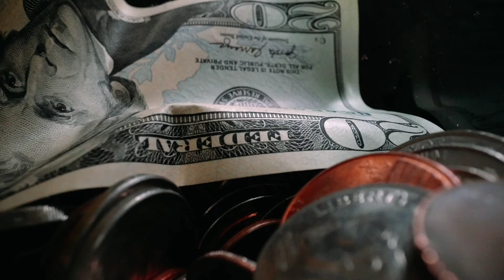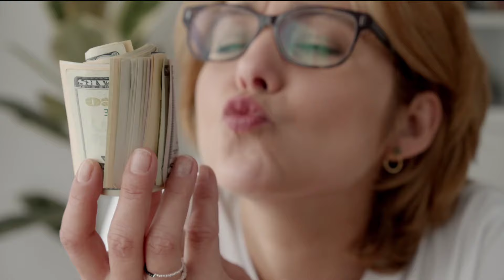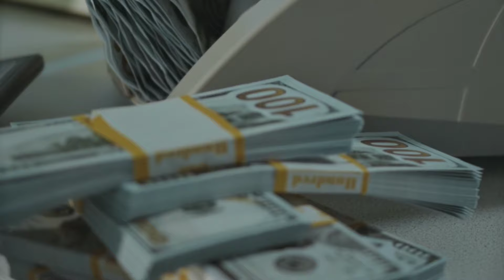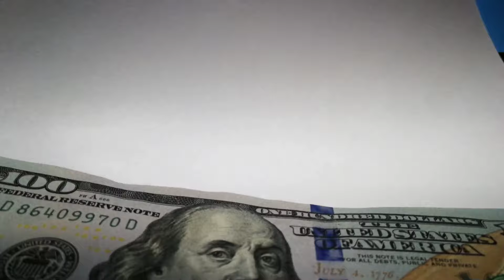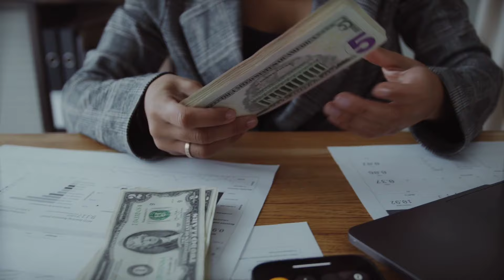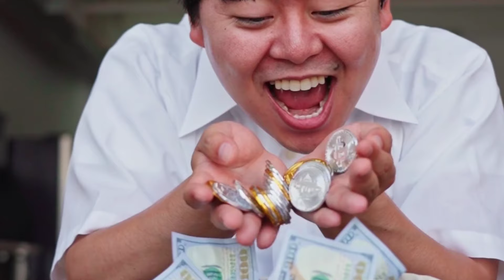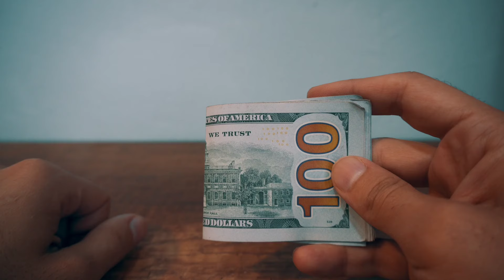Money Affirmations क्या है? || Money Affirmations कैसे काम करता है? || Money Affirmations In Hindi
मै अपने सारे खर्चे आसनी से उठा पा रहा हूं।

मै अपने Income source को increase कर पा रहा हूं।

मै आर्थिक रूप से सक्षम हो रहा हूं।

मै अपने काबिलियत के दम पर ज्यादा पैसे कमा पा रहा हूं।

मै इतने पैसे कमा पा रहा हूं जिससे कि मै अपने और अपने परिवार के सपने पूरे कर सकूं।

मै कई सारे तरीकों से पैसे कमा पा रहा हूं।

मै पैसो से दूसरों की भी मदद कर पा रहा हूं।

मेरे पास हमेशा पर्याप्त मात्रा में पैसा मौजूद रहता है।

मेरे पास पैसा बड़ी ही आसानी से आकर्षित हो रहा है।

मुझे पैसा कमाने के नए रास्ते नज़र आ रहे है।

मेरा पैसा दिन ब दिन बढ़ता ही चला जा रहा है।

मै अपने परिवार की सारी ज़रूरतों को पूरा कर पा रहा हूं।

मै अपने पैसे जहा पर भी Invest कर रहा हूं वहां पर बदले में मुझे अच्छा ख़ासा फायदा हो रहा है।

मै वित्तीय रूप से आत्मनिर्भर, आर्थिक रूप से स्वतंत्र बन रहा हूं।

मेरे पास जितना भी पैसा आ रहा है वो सब सही तरीकों से आ रहा है।

मै अपने पैसों को सही से मैनेज कर पा रहा हूं।

मेरे पास इतने प्रचुर मात्रा में पैसे होने के कारण मै अपनी ड्रीम लाइफ स्टाइल को जी पा रहा हूं।

पैसों को लेकर मेरी सोच बड़ी ही सकारात्मक है।

मै अपने पैसों का सही तरीके से और सही काम के लिए इस्तेमाल कर रहा हूं।

मेरे पास इतना अधिक धन होने के कारण मै दिन ब दिन और ज्यादा अमीर बन रहा हूं।

पैसा कमाने के मामले में मै बहुत भाग्यशाली हूं।

(Auto Suggestions)
(Subliminal)
(Affirmations)
(SWITCHWORDS)
(Mantras)